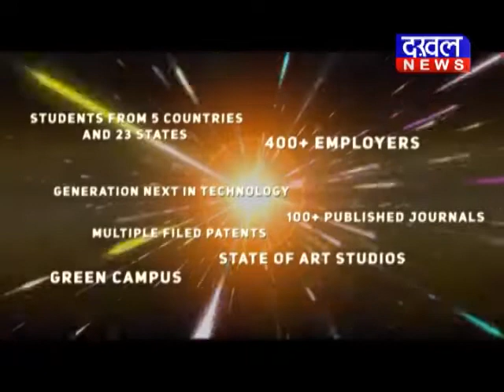कमलनाथ के छिंदवाड़ा मॉडल का सच ख़राब_सड़क kamalnath छिंदवाड़ा DAKHAL NEWS//